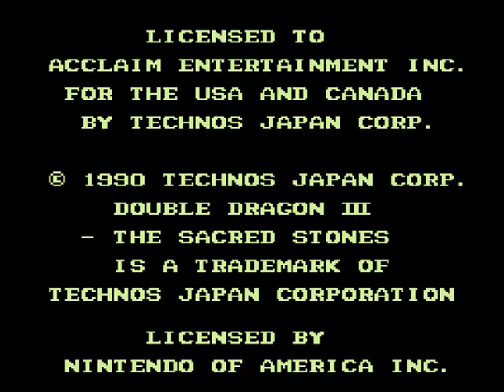Double Dragon III: The Sacred Stones (NES)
Double Dragon III: The Sacred Stones, released in Japan as Double Dragon III: The Rosetta Stone is a side-scrolling beat-'em-up produced for the Nintendo Entertainment System in 1991. It was the third Double Dragon game for the NES, developed by Technos Japan Corp. Double Dragon games are available on Arcade, Nintendo Entertainment System, Master System, Atari 2600, Atari 7800, Game Boy, Mega Drive/Genesis, Lynx, Game Gear, Super NES, Jaguar, Neo Geo, Neo Geo CD, PlayStation, PlayStation 3, Game Boy Advance, Xbox 360, PlayStation 4, PC, iOS, Android, DOS, Windows, Amiga, Commodore 64, Atari ST, ZX Spectrum, Amstrad CPC, MSX, Zeebo, Nintendo Switch, Xbox One, iiRcade.